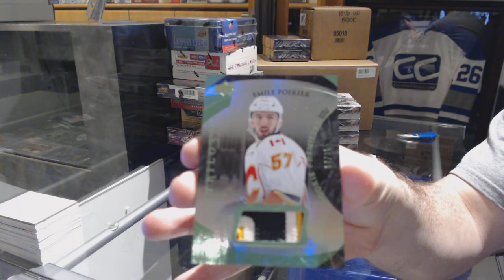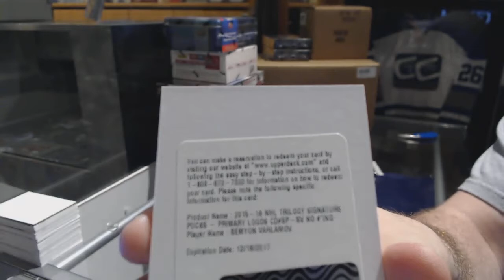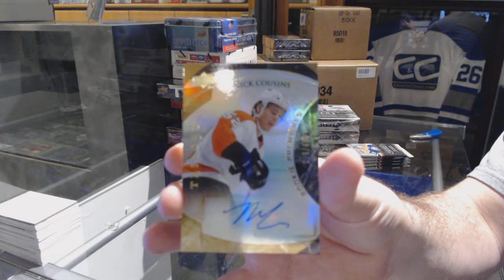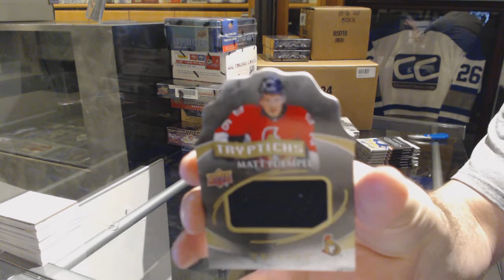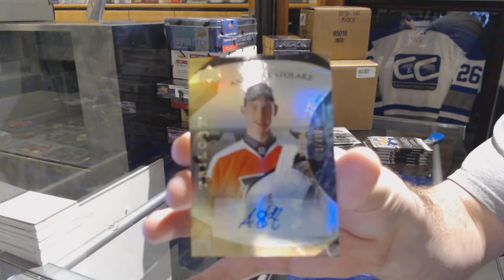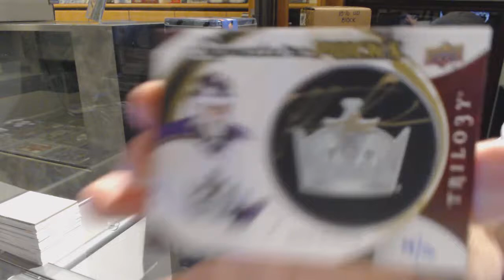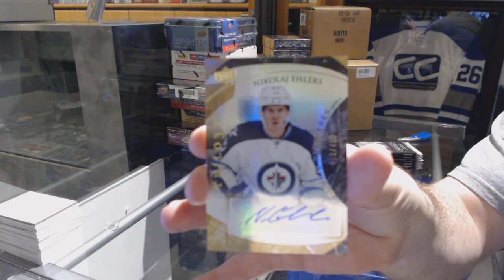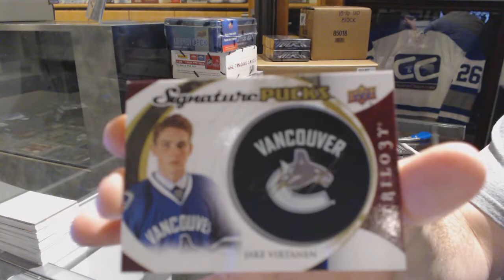15-16 UD Trilogy hockey 5 Box Half Case Break - C&C 7304